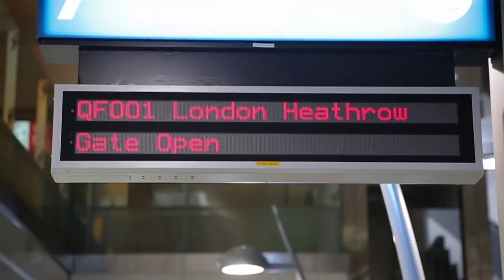Peppa Pig Flies to Australia with Qantas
Join George and Peppa Pig as they fly to Australia for 'Peppa's Australian Holiday.'